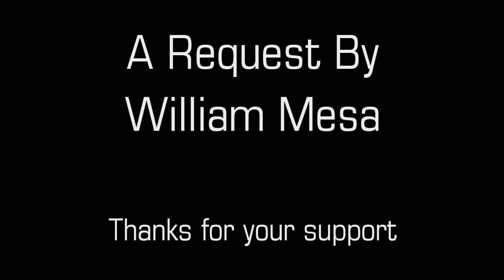A Look at R2 Come Home (Clone Wars)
With Mace and Anakin trapped, it's up to R2-D2 to thwart the bounty hunters and get help. R2 can do it easily. C-3PO would make it three steps before tripping and knocking his own head off.